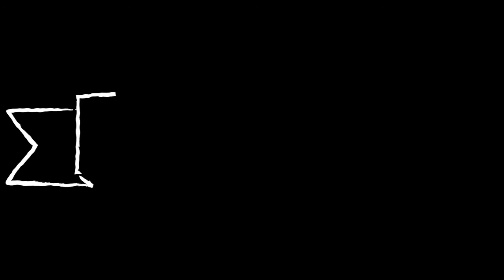Cara Menanam Sirih Hijau dengan Media Air Mudah dan Cepat Tumbuh Subur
Mohon maaf jika masih ada kata-kata yang salah dan tidak berkenan dihati sahabat Gerai Ghazia.

Semoga kami bisa memberikan yang terbaik untuk Sahabat Gerai Ghazia.

🎵 Track Info:

Title: Up All Night by Silent Partner